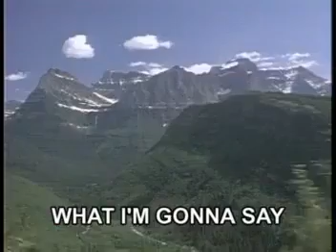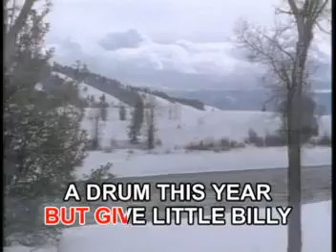AVSEQ02 Jolly Old St. Nicholas - Ray Conniff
AVSEQ02
VCD Title: Music Video CD-OKE: The Best of Ray Conniff Christmas
Record Label: Megamedia Corporation
VCD Released Date: 2003
VCD Catalog: VCD-062